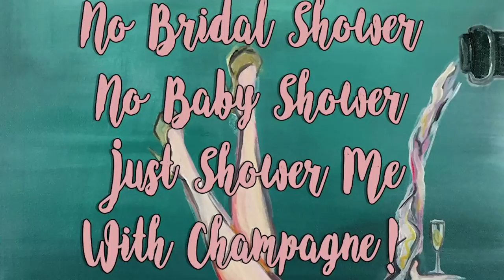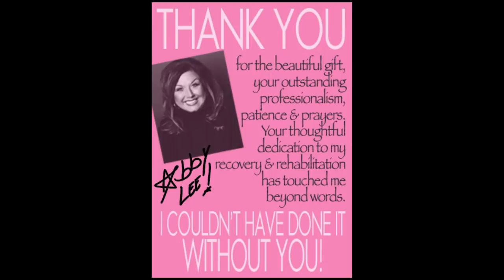Abby Lee Miller Vlog : POST PRISON, POST POISON PARTY! 27 JAN 2019